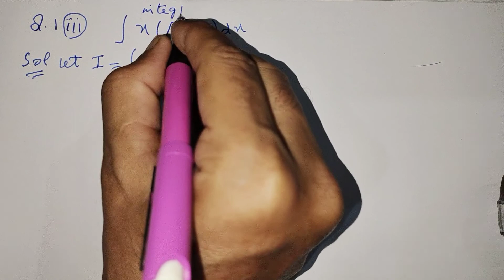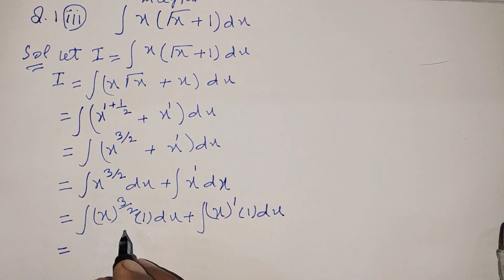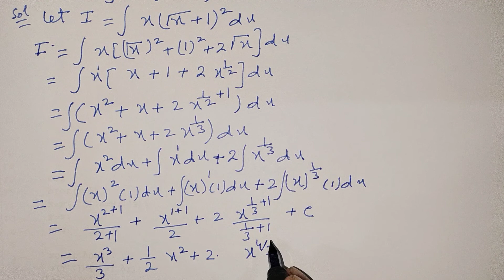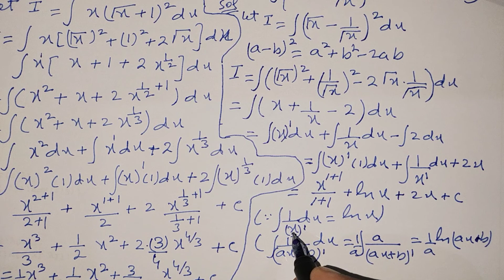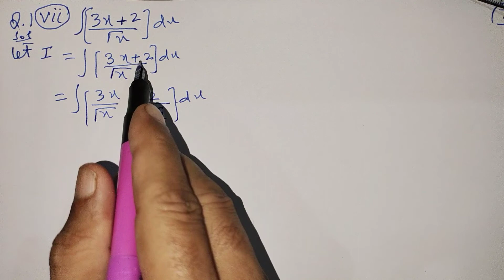Math 2 exercise 3.2 Q no1 Part i, ii, iii, iv, v, vi, vii, viii, ix, x, xi, FSC ICS 2nd year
2nd year math chapter 3 exercise 3.2 question 1,2 , Chapter 3 , Integration
Exercise 3.2 Question 2 F.Sc mathematics second year chapter 3 Integration urdu lectures,
2nd Year Mathematics, Ch 3, Exercise 3.2 Question no 1, 2 -Inter Part 2,

2nd Year mathematics, Chapter 3 | Exercise 3.2 , Question 2 | ICS 2nd Year math |inter part 2
FSC math part 2, 2nd year math part 2, ICS math part 2, C#3 Lec  Ex 3.2 Q # 1 , 2 Integration
12th Class Math Exercise 3.2 | 2nd year mathematics Chapter 3 Exercise 3.2 Question 2
Second Year Mathematics | Chapter 3 | Exercise 3.2 |
Mathematics part 2 exercise 3.2
Ch#3 | Integration [] Exercise 3.2 Q 2 and Examples | Maths Fsc Part 2
Fsc part 2 Mathematics exercise 3.2  ics 2ndyear class 12
12th class math chapter # 3 Exercise 3.2
2nd year Math,Ch 2, Exercise 3.2 Question no 2 Fsc math part 2 ex 3.2 question no 3|Ics Math part 2